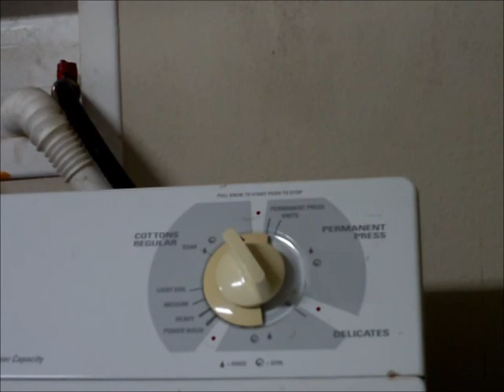My washing machine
I never knew my washer dwells on the various settings like this. I also didn't know it dwells until the tank is full.
Recorded at 30 fps and sped up 64x.